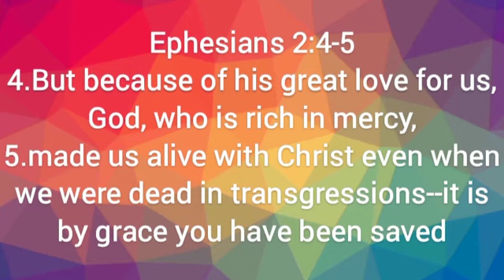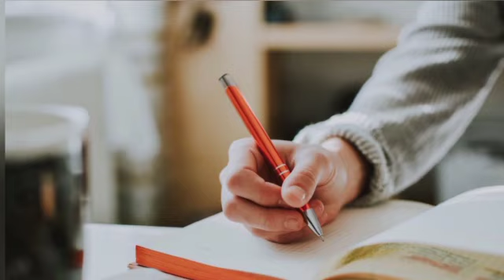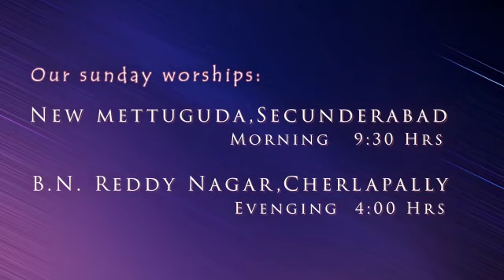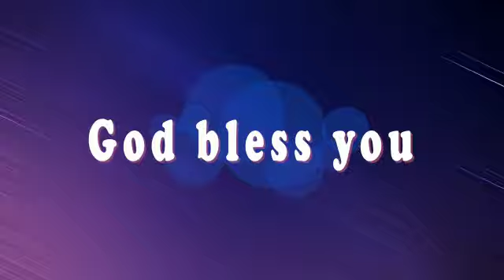Ephesians 2:4-5/word from the word by Sis UshaSilas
Elohim Church, Mettuguda, Secundrabad మీ రాజ్యాన్ని ఇస్తున్నందుకు

( ఎఫెస్సీయులకు 2:4-5 )
“ అయినను దేవుడు కరుణాసంపన్నుడై యుండి, మనము మన అపరాధములచేత చచ్చినవారమై యుండినప్పుడు సయితము మనయెడల చూపిన తన మహా ప్రేమచేత మనలను క్రీస్తుతోకూడ బ్రదికించెను.. కృపచేత మీరు రక్షింపబడియున్నారు.”

అపొస్తలుడైన పౌలు గొప్ప ప్రేమ గురించి మాట్లాడారు, ఆ ప్రేమతోనే దేవుడు మనలను ప్రేమించారు మరియు మనకు రక్షణను తెచ్చారు. అది నీవు ఇది పొందితే అది దొరుకుతూందని ఇబ్బంది కలిగించే ప్రేమ కాదు. దేవుడు నిన్ను పిచ్చిగా ప్రేమిస్తున్నారు.
నీ కొరకు ఆయన కొట్లలోదాచి ఉన్నది నీ మనస్సును కలవరపెడుతుంది. ఆయన రాజ్యం దయతో, ఆనందంతో, అనుగ్రహంతో మరియు ఆశీర్వాదాలతో నిండి ఉంది. నీ భవిష్యత్తులో నీవు ఊహించని విషయాలు ఆయన దగ్గర ఉన్నాయి. నీవు దానిని కోరుకొంటున్నావా ?

దేవుడు నీకు లేని దాని గురించిగాని  , నీవు ఎలా పెరిగావోనని, నీ విద్య వలనగాని ఆయన పరిమితం కాలేరు. నీ జీవితంపై ఆయన అనుగ్రహం నీవు తెరవలేని తలుపులు తెరుస్తుంది మరియు తక్కువ తలాంతులతో మరిన్ని సాధించేలా చేస్తుంది. ఆయన ఆశీర్వాదం దైవ సంబంధాలను అధికము చేస్తూంది, ఇతర వ్యక్తులు నిన్ను ముందుకు తీసుకెళ్లడానికి వారి ప్రభావాన్ని ఉపయోగించేలా చేస్తుంది. ఇప్పుడు నీవు దేవునితో ఒప్పందాన్ని చేసికో. "తండ్రీ, మీరు నాకు రాజ్యాన్ని ఇస్తున్నందుకు వందనములు, మరియు సరైన తలుపులు తెరచుచున్నందుకు, నేను సొంతంగా వెళ్లలేని చోటికి నన్ను తీసుకెళ్తున్నందుకు వందనములు” అని దినమంతా చెప్పుకుంటూ వుండు.

ఈ విధంగా ప్రార్థనచేద్దామా: తండ్రీ, మీరు గొప్ప ప్రేమలోను, దయలోను ధనవంతుడవని, నన్ను నీ ప్రియ కుమారుడైన యేసయ్య‌తో బ్రతికించినందుకు వందనములు. మీ కృప నాపై కురిపించినందుకు వందనములు. మీ రాజ్యాన్ని నాకు ఇస్తున్నారని మరియు నాకు నేను స్వయంగా వెళ్ళలేని చోటునకు  నన్ను తీసికొని వెళ్ళుచున్నారని  నమ్ముతూ యేసు నామంలో ప్రార్ధించుచున్నాను తండ్రి ! ఆమెన్.